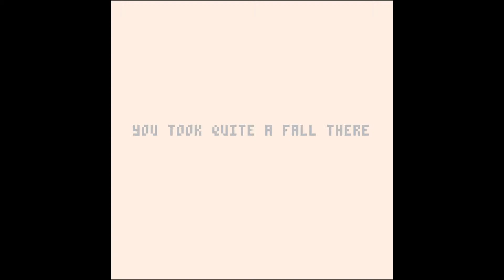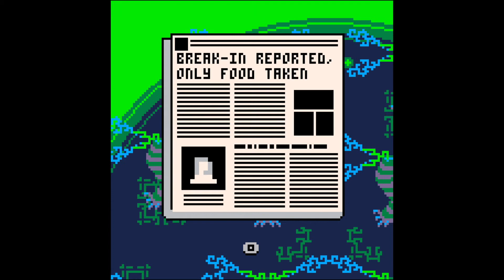Let's Play Pico-8: Null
Re-uploaded owing to a screw up with iMovie.

A quick play through of this strange adventure/puzzle title by Jusiv.